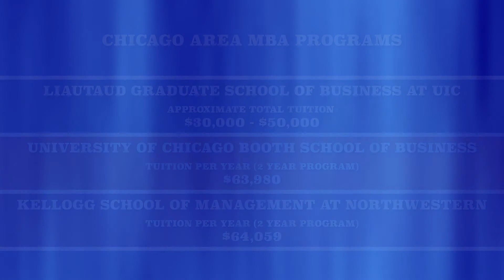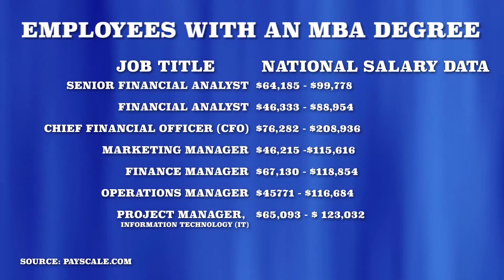What You Should Know Before Getting an MBA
Blue Sky Innovation delivers some valuable information about the realities of getting an MBA degree. Do your homework, before you're PAYING to do homework.